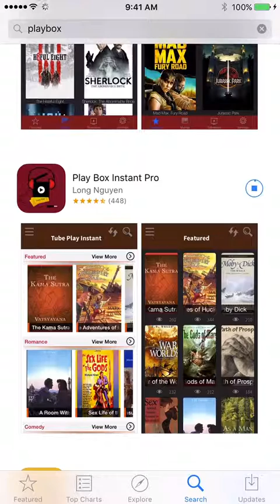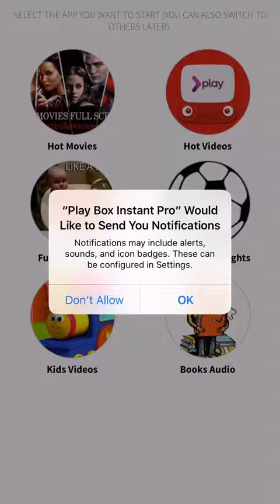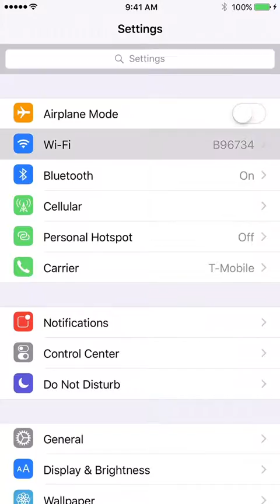How to watch New MOVIES??!! on iPhone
Here's a little app that i found that lets you watch some of the latest movies that are out on your iPhone or iPad etc.